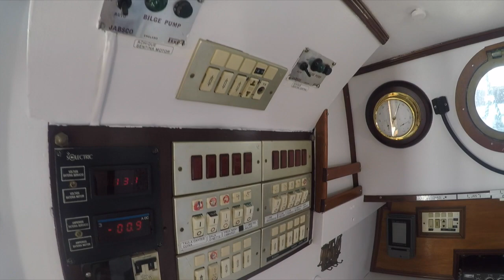"AiNA" - 38 ft Ketch Yacht For Sale (Sold)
Ready to sail, she is a lovely Ketch yacht built-in 1977 in GRP based on the Amel Yacht design. This yacht sails very well and it is very comfortable for living aboard, ideal for extended passage making.